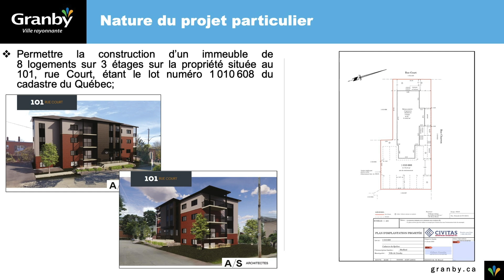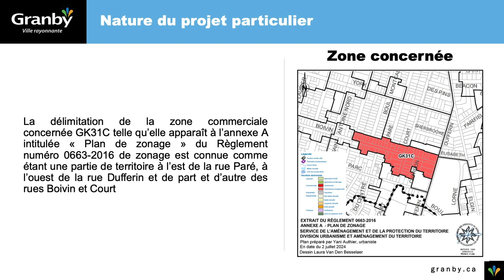Projet de résolution PPR08-2024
Présentation par Yani Authier du projet de résolution PPR08-2024